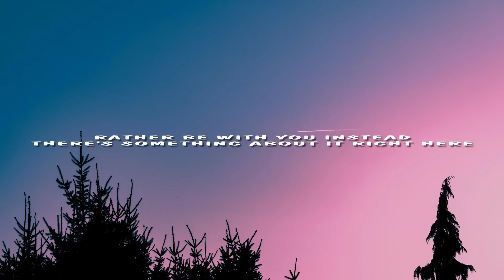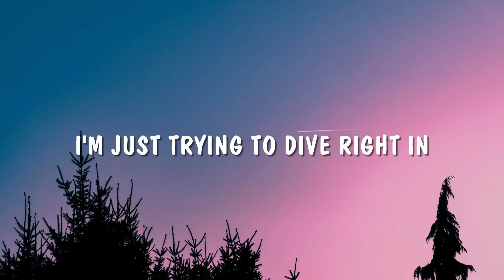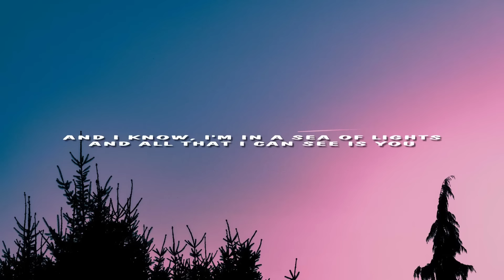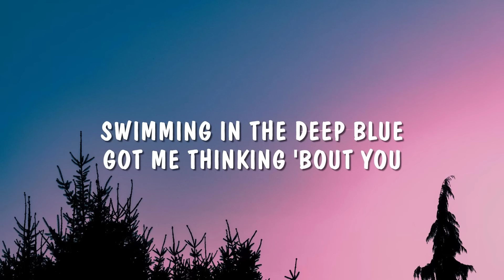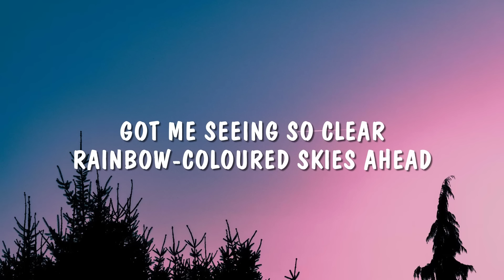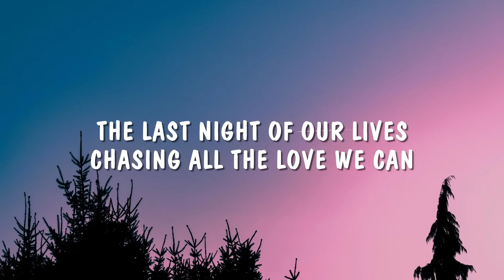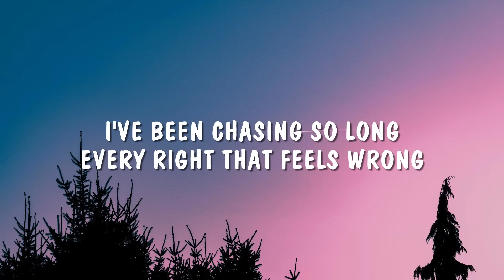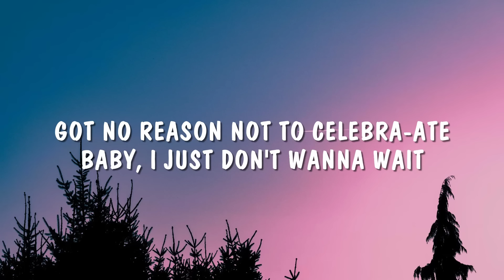David Guetta, OneRepublic - I Don't Wanna Wait (Lyrics)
David Guetta, OneRepublic - I Don't Wanna Wait

✖ Follow David Guetta:

 / davidguetta

✖ Follow OneRepublic:

 / onerepublic

🎤  Lyrics:
[Chorus]
Let's make tonight the weekend
I don't wanna wai-ait
I don't wanna wait
Got no reason not to celebra-ate
Baby, I just don't wanna wait

[Verse 1]
Swimming in the deep blue
Got me thinking 'bout you
I'm just trying to dive right in
Wanna spend tonight like
The last night of our lives
Chasing all the love we can

[Pre-Chorus]
And I know, I'm in a sea of lights
And all that I can see is you
And now I'm dyin' to feel alive
So baby, let's try something new

[Verse 2]
I've been chasing so long
Every right that feels wrong
Rather be with you instеad
There's something about it right hеre
Got me seeing so clear
Rainbow-coloured skies ahead